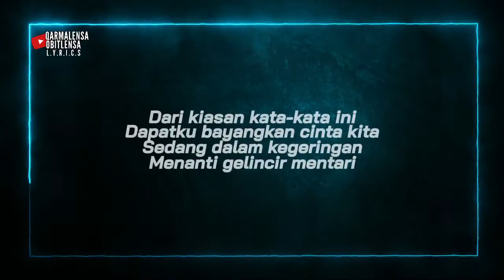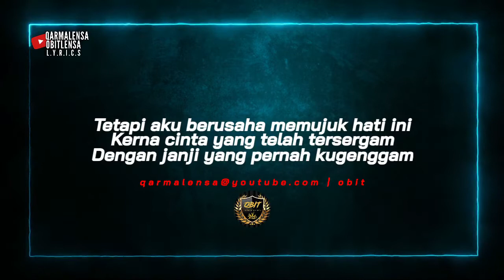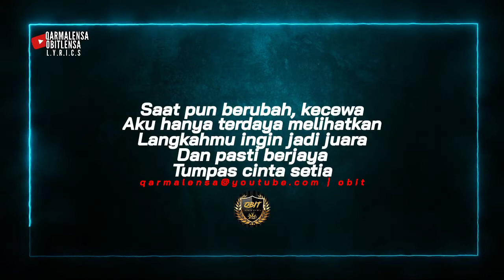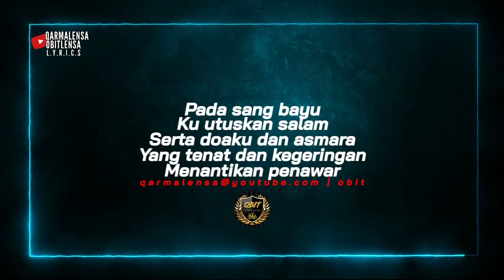GERING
cover version